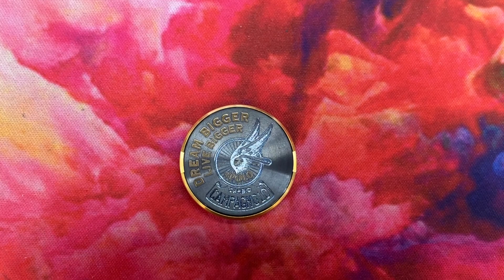custom Campagnolo design